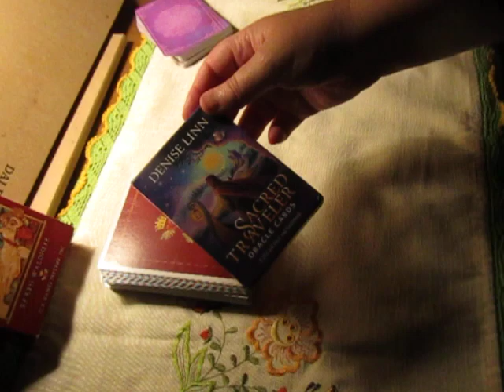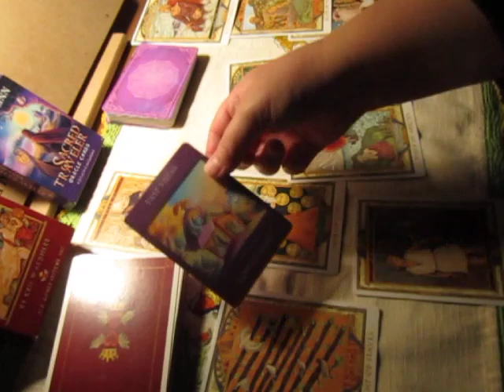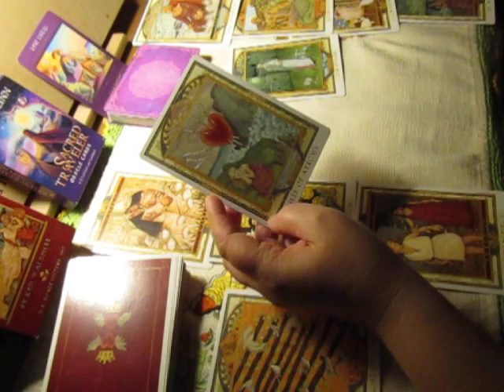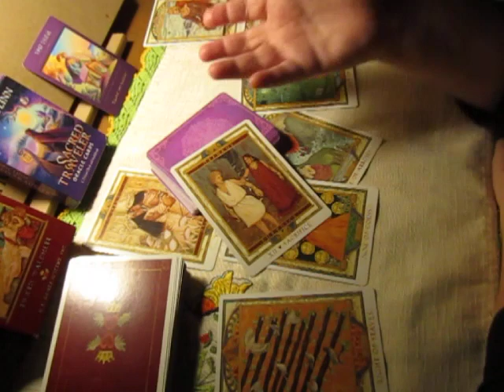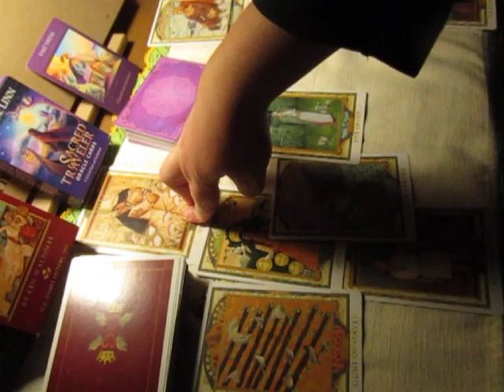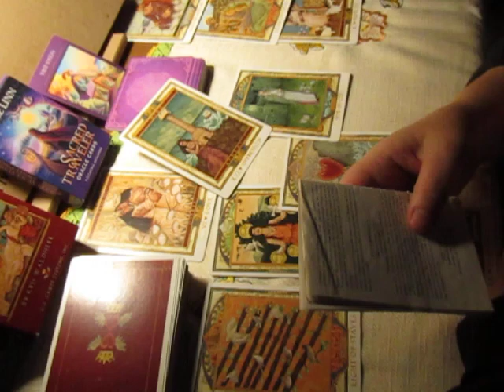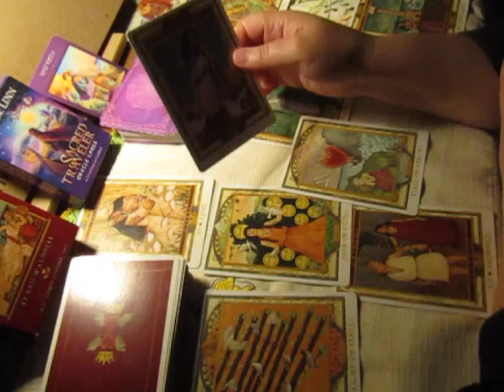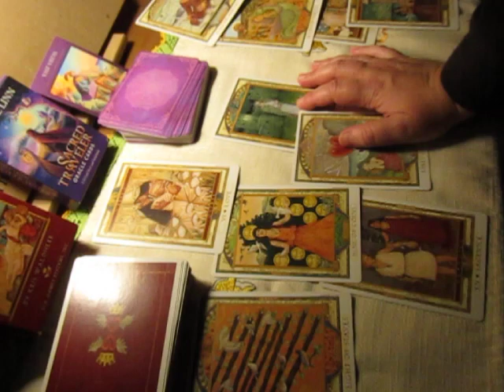Keanu Reeves: Love Predictions (September 2022-August 2023)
READ "WEREWOLF ANGEL"! YOU'LL LOVE IT!

(Templeton is turning into a Werewolf.
Thomas, a human, is Templeton's only hope to break the curse.
All the Werewolf Angel has to do is help this puny, stupid man conquer Eva, the woman of his dreams,
Though sometimes it's difficult for Templeton to stop himself from feasting on Thomas' skull and flesh...)
Thank you!/ Obrigada!
OFFER A GREAT GIFT TO A LOVED ONE: AN ORIGINAL, ONE OF A KIND STORY!
BUY MY BOOKS!